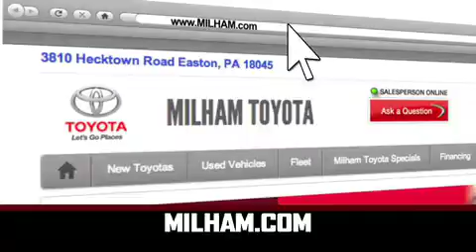Milham Toyota Easton PA - 2014 Rav4 only $119 p/mo